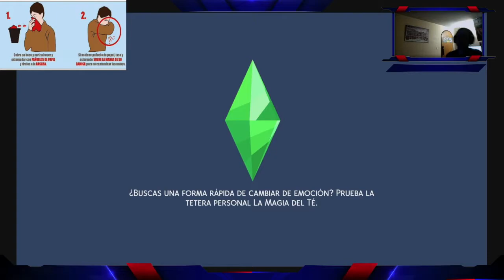the sims 4:Un ermitaño Feliz:Capitulo 1:Handsome Angel Life And Fun: Andrés Angel Restrepo.